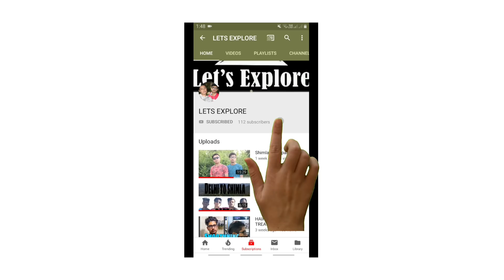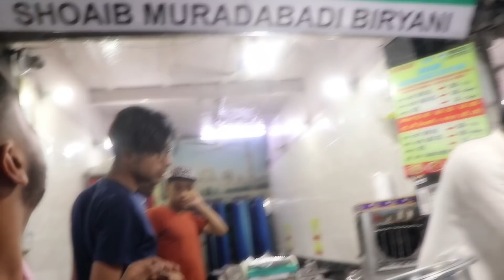Ramdan special || nizzamuddin special biriyani || night out || lets explore.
We are little lazy to write discriptions..so kindly plz adjust..😋

Location:Shoaib Muradabadi Biryani
Nizamuddin, Nizamuddin West, New Delhi, Delhi 110013

Call for vedio editing📽🎬 and 📹vedio shoot🎥: 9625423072